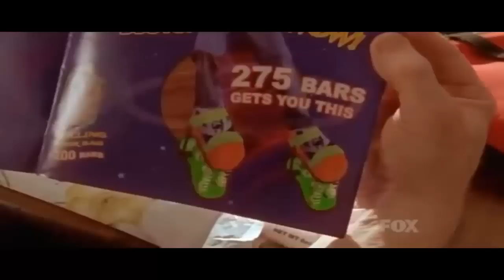7 Curiosidades Sobre Malcolm el de Enmedio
Malcolm El De En Medio es una de las series de comedia mas populares en prácticamente todo el mundo, que  llegó a serlo tanto que muchos todavía vemos los capítulos miles de veces y nos seguimos riendo igual.
Sin embargo, hay  un mundo más allá de la de la serie, y algunos datos muy interesantes que posiblemente hagan que disfruten aún más los capítulos cuando los vuelvan a ver
Hoy Conocerás  7 Datos Curiosos sobre  Malcolm el de Enmedio (Malcolm in the Middle).